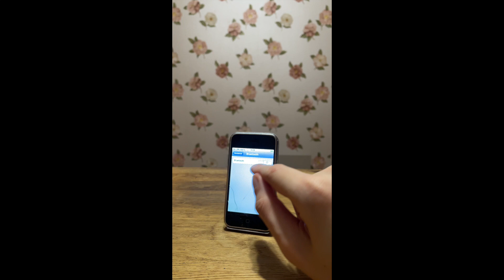Connecting AirPods to the iPhone 2G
In this video, I'll show you how to connect AirPods 2 to iPhone 2G.